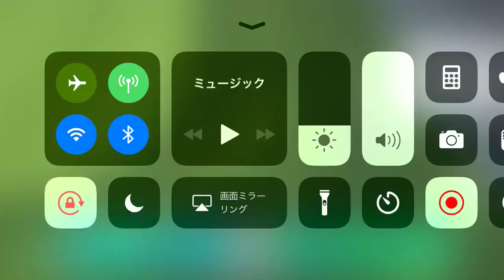コーナーキックからのゴール③